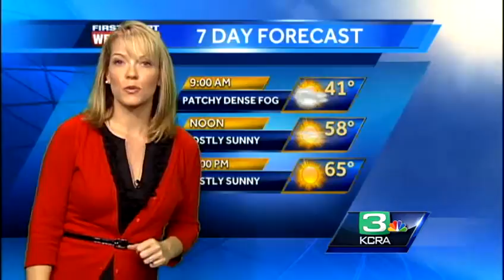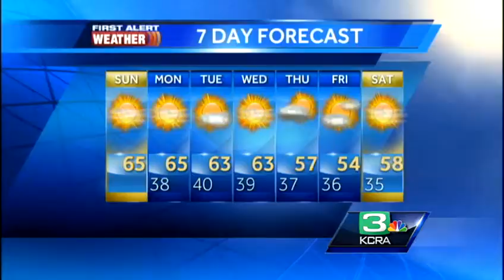Eileen's Sunday Morning Forecast 2.3.13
Find out when you can expect much cooler weather to arrive.